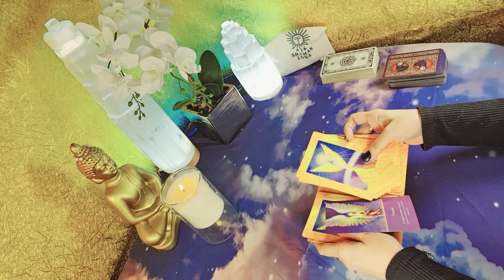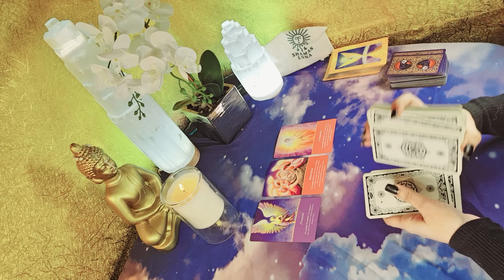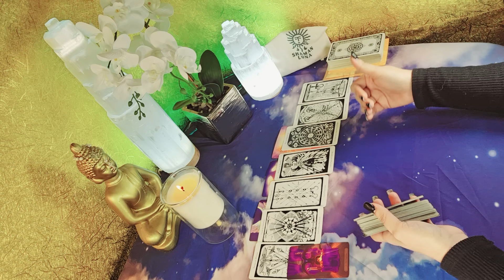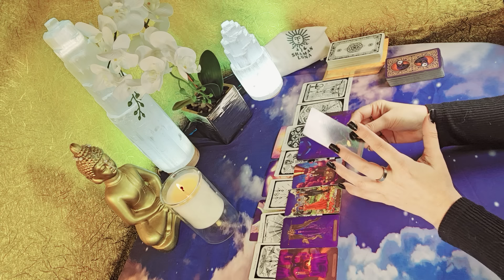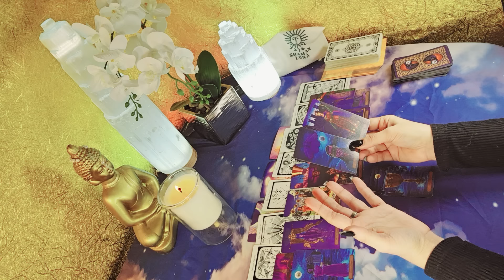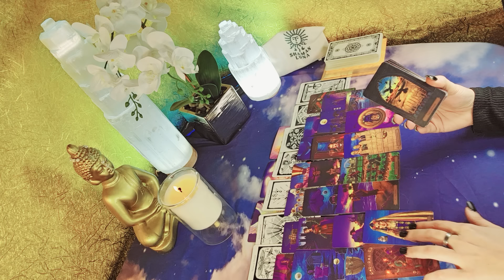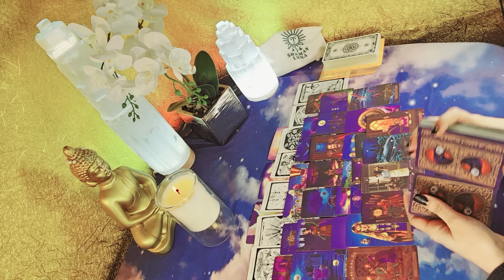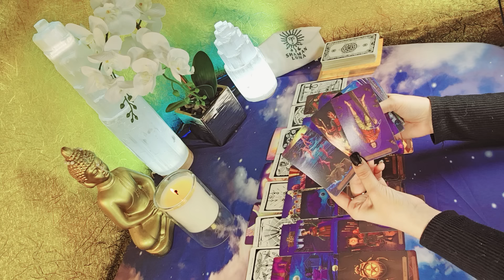⚠️💥AGONIZAN EN UNA CAMA‼️😱 PAGARON 👀😤PARA LEVANTAR RUMORES GRAVE DE TI MONITOREAN TU VIDA👀🚨